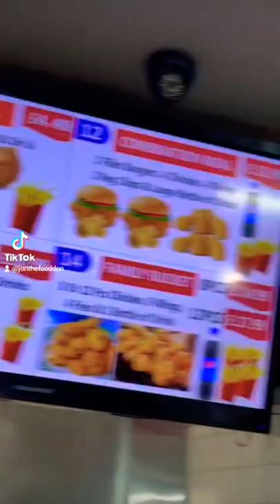Dixy - Wood Green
Just take a look at the state of the place and the food 😬

Do you think my review is fair?